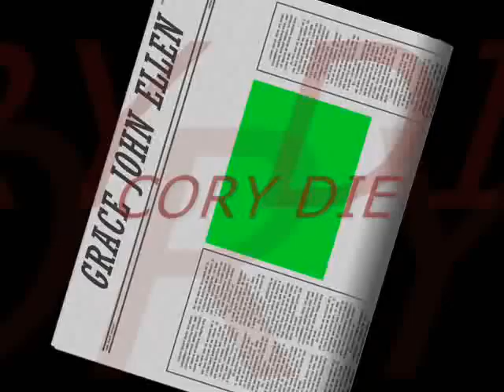TAYAG FAMILY 0002